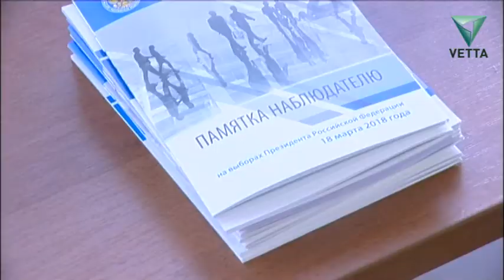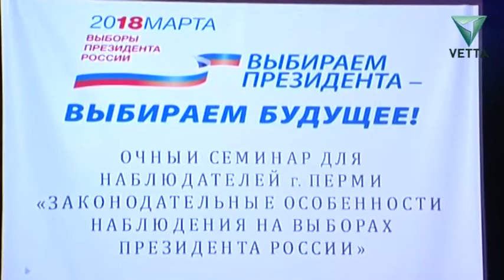В Прикамье обучают наблюдателей на выборах президента России